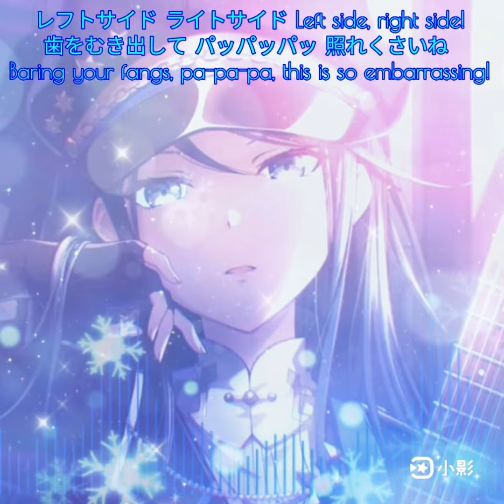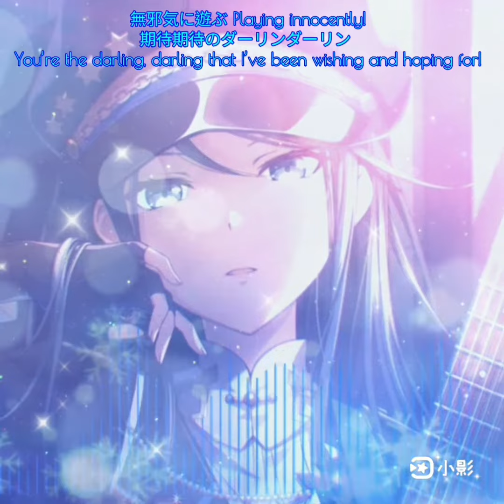【プロセカ】King🤴❄️🌊 Nightcore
Song download from
KING / Kanaria❄️🤍 (Cover by Lumi Celestia)